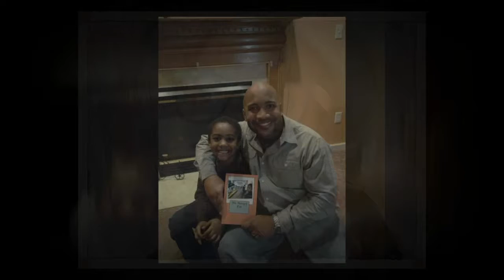IURM Tonight's Guests 100117